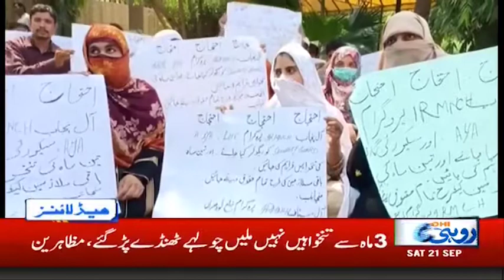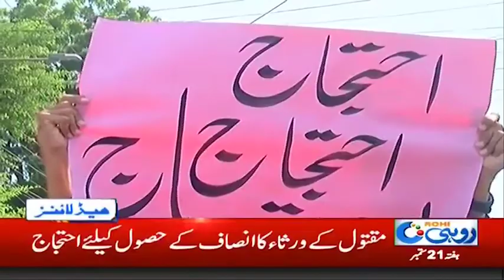News Headlines | 3:00pm | 21 Sep 2019 | Rohi